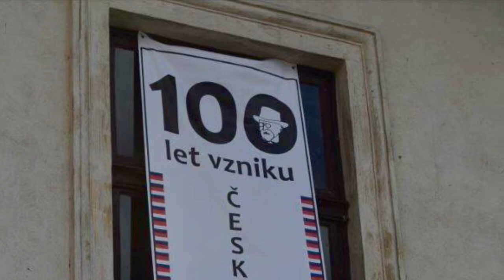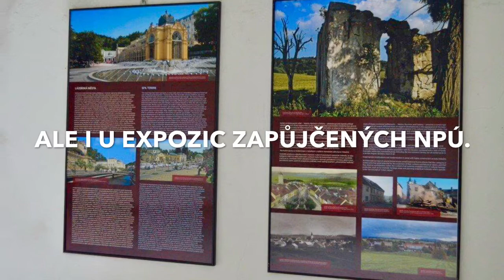Nová Bystřice - Oslavy Výročí 100 Let Československa - 2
Fotografie Jitky S., poskytnuté Zámku N. Bystřice